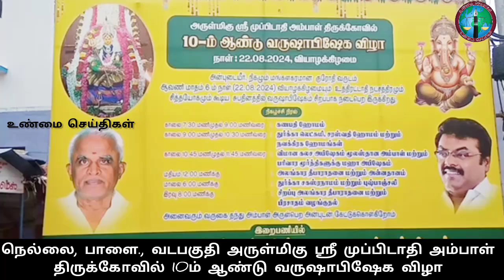நெல்லை, பாளை., வடபகுதி அருள்மிகு ஸ்ரீ முப்பிடாதி அம்பாள் திருக்கோவில் 10ம் ஆண்டு வருஷாபிஷேக விழா